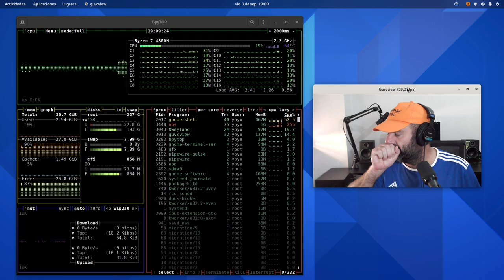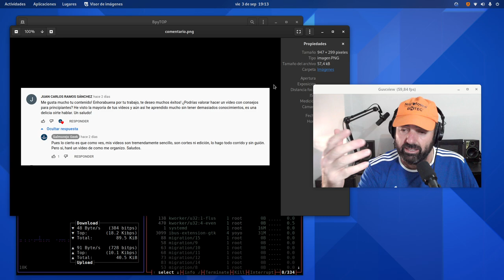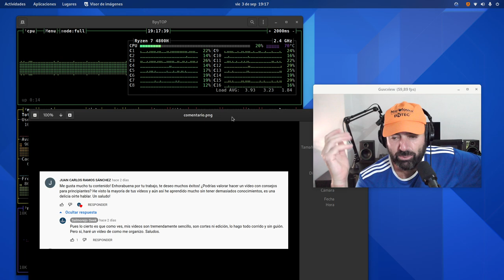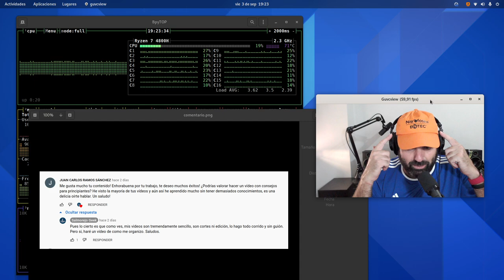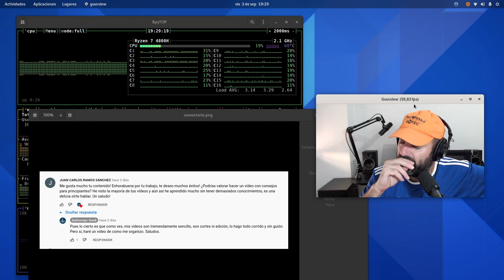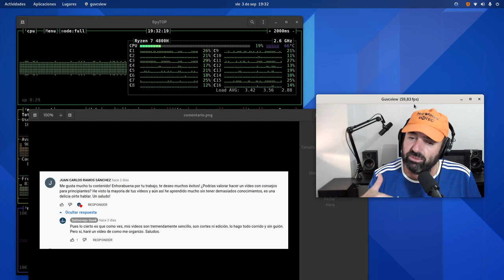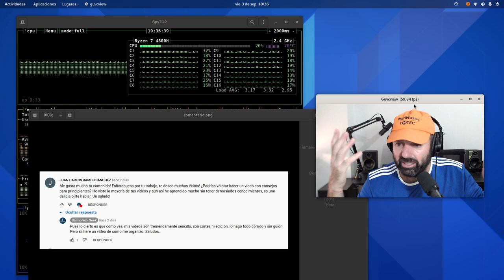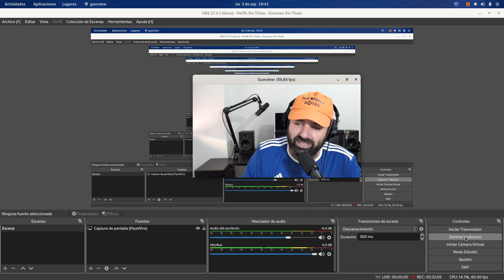Los secretos de cómo si me no preparo mi contenido, consejos para principiantes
Este es un vídeo que hago a petición de un visitante del canal, Juan Carlos, en el que explico cómo me preparo, o no, mis vídeos, o mi contenido.

Os cuento todos mis secretos ;)